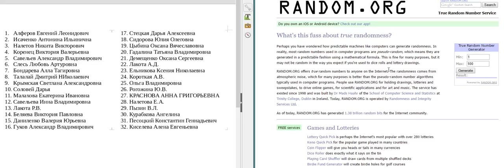Итоги викторины от сети магазинов "Выбор"